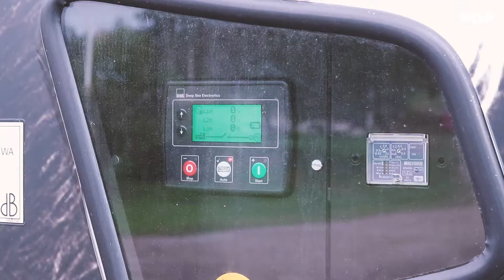Mäkiluoman maitotilalla investoidaan tilan tulevaisuuteen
Jouni ja Eija ovat maatilallisia jo neljännessä polvessa. Maitotilansa tulevaisuuden suhteen he ovat luottavaisia. Viime vuosina tehdyt merkittävät investoinnit tuotannon tehokkuuteen ja toimintavarmuuteen ovat tästä hyvänä esimerkkinä. Jounille ja Eijalle läheinen suhde pankkiin on luonut perustan luottamukselle, jonka turvin investointien suunnittelua ja toteutusta on voitu tehdä rauhallisin mielin.

Mikäli sinulla edessä tilan kehittämissuunnitelmat, tuotannon kasvun lisääminen tai uusien toimintamuotojen kehitystyö - juttele ensin meidän kanssa. Autamme sinua selvittämään, mikä rahoitusvaihtoehdoista sopii sinulle parhaiten. Voit varata tapaamisajan verkossa osoitteessa tai vaikka soittamalla numeroon 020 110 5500.